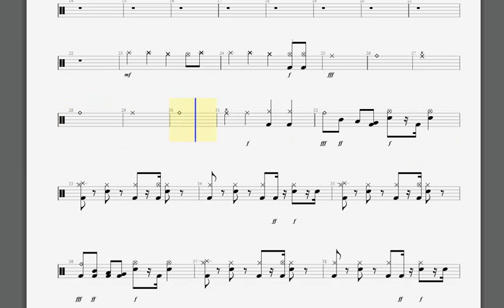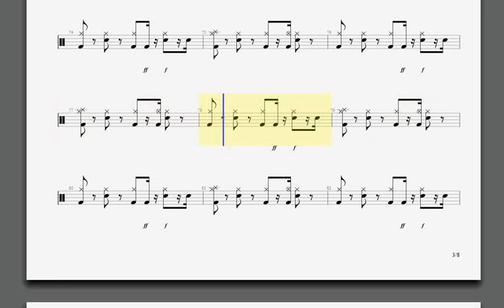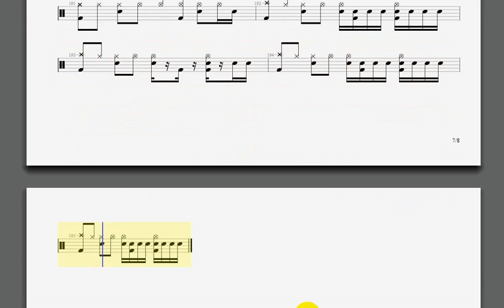Fade To Black drum tab